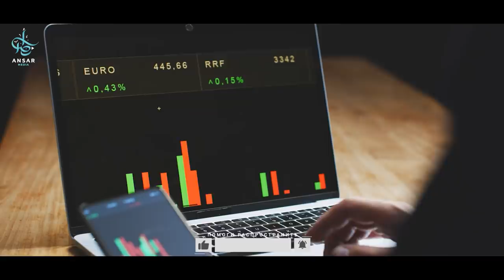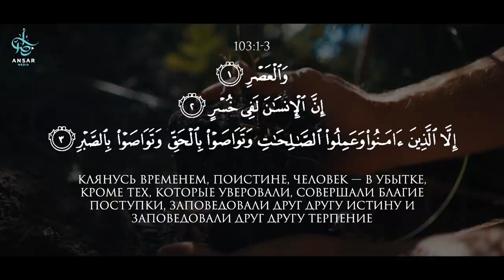Истинный УСПЕХ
Пророк ﷺ советовал нам, жить в этом мире словно путник, и не связывать сердце с мирским.
Для путника временная остановка не имеет ценности, это для него не дом постоянного проживания и не конечная цель. Он не тащит с собой много имущества, а идёт налегке.
Подобно этому, мирская жизнь не является для нас домом.
«Инна лиЛляхи ва инна илейхи раджиʼун»
«Поистине, мы принадлежим Аллаху и к Нему же возвращаемся».